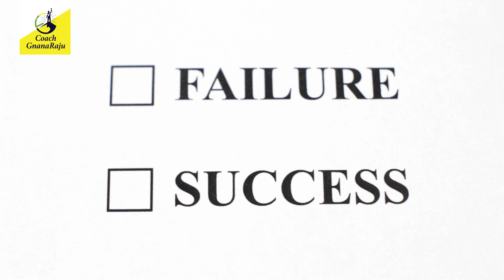What is Failure and Success? Is Failures and Successes permanent to any one? Imp. Lessons (Telugu)